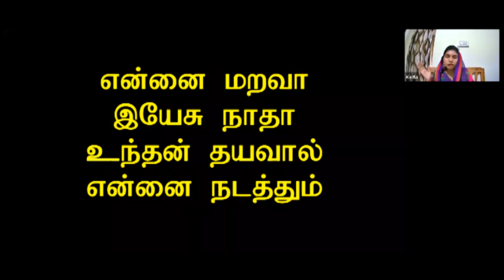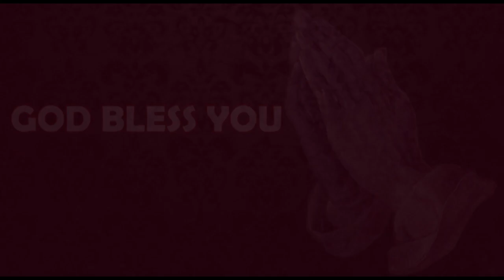Episode 32 | 08 July 2022 | வாலிப நாளில் இயேசுவை கண்டேன் | Pr D Benjamin | Carmel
Resource Person: Pr D Benjamin, Blessed Peniel Prayer House

Episode 32